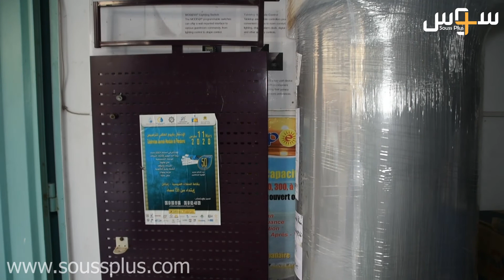وفيات "سخانات الغاز" ..من المسؤول نوعها اوطريقة تركيبها اومكان وضعها